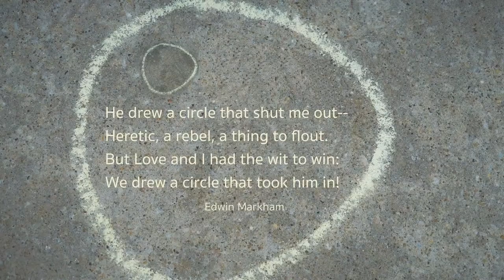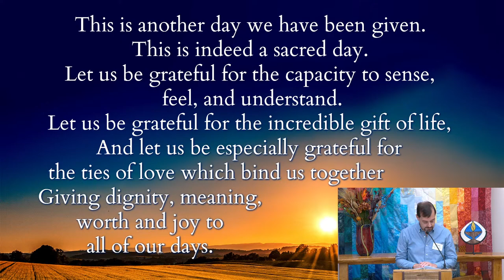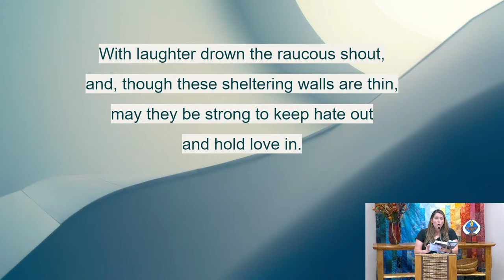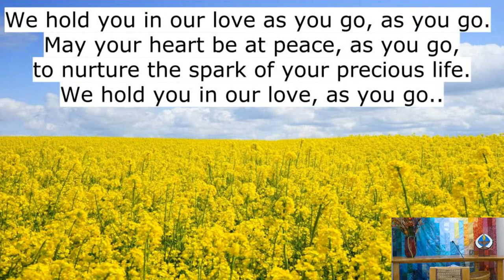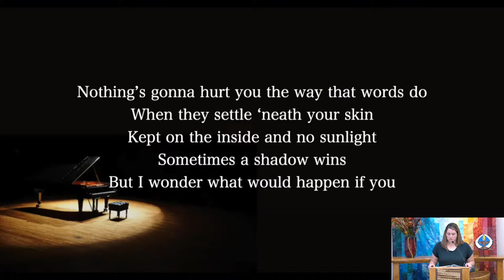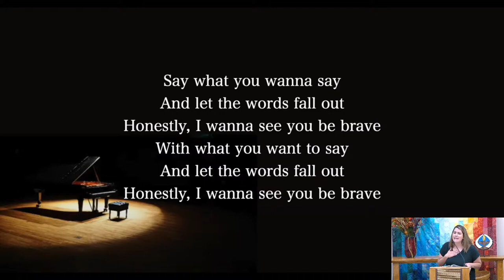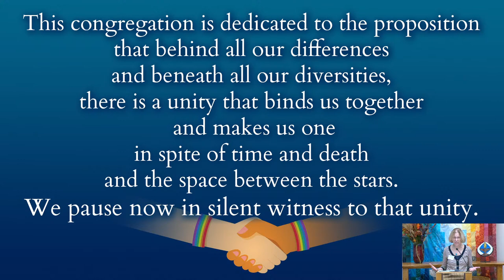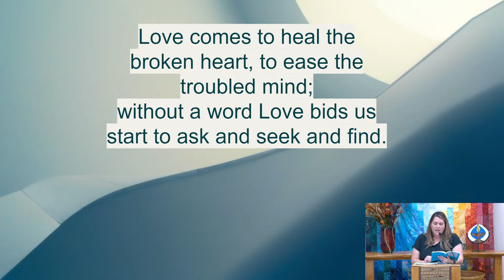Courage to Grow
Led By Rev. Ashley Burczak